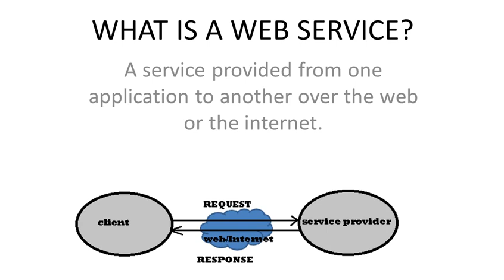web service (in tamil)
We all have studied about web service unaware of real time application. Let us start with an example.